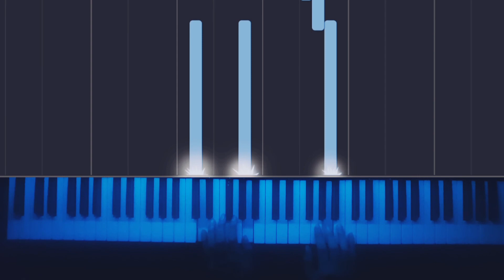Inspirational High Strung//Piano(Synthesia